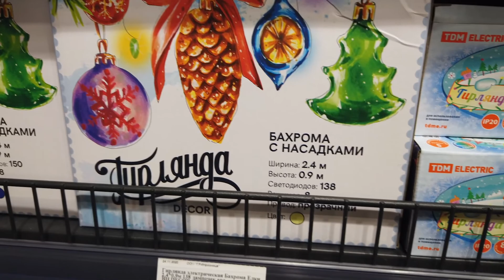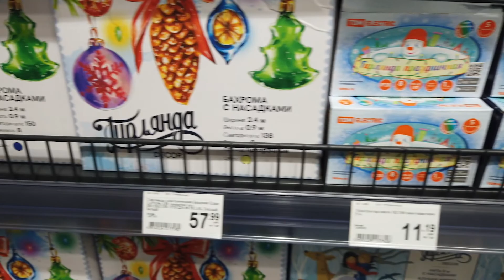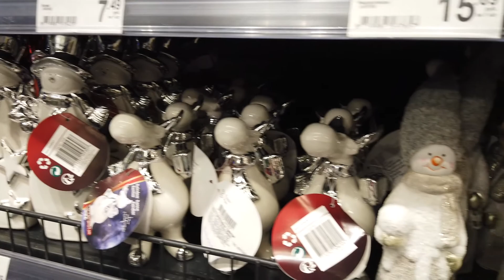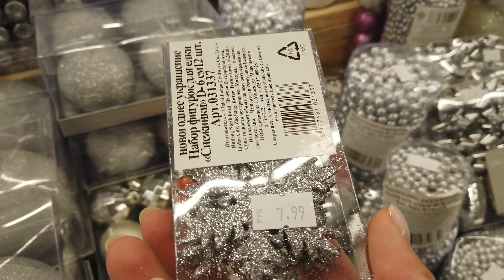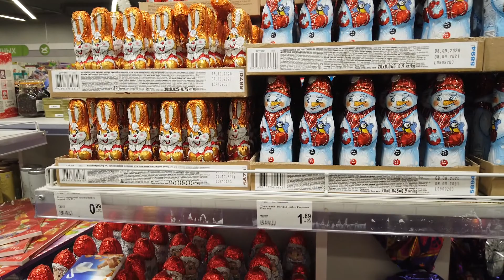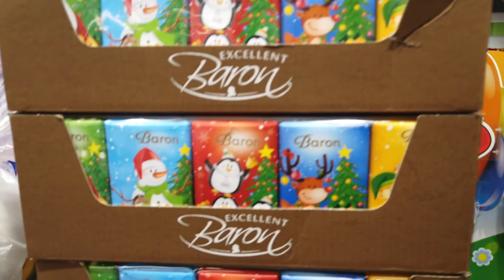ОБЗОР| САМЫЕ КРАСИВЫЕ НОВОГОДНИЕ ТОВАРЫ. ОГРОМНЫЙ ВЫБОР 🌲GREEN/ГРИН МИНСК